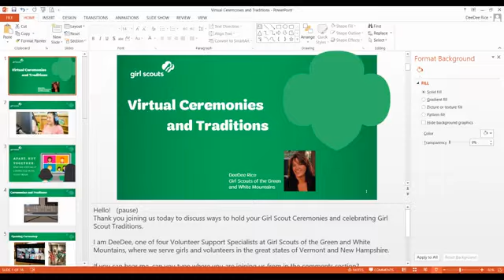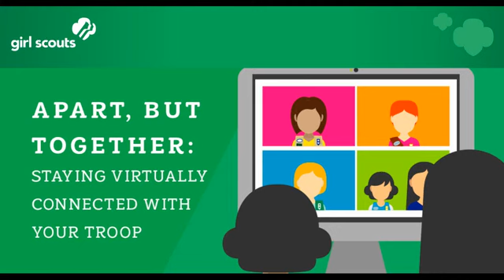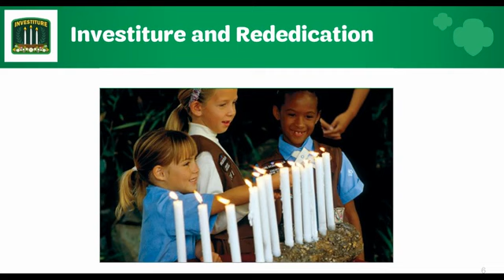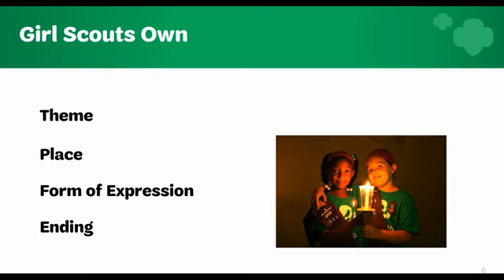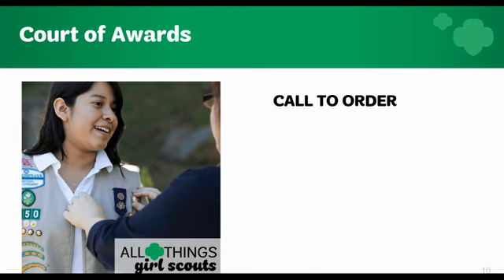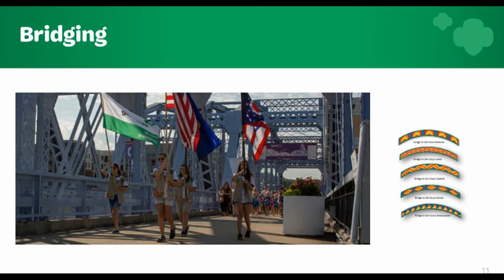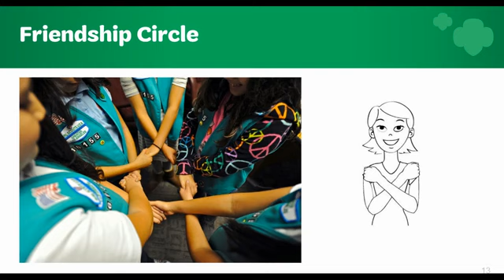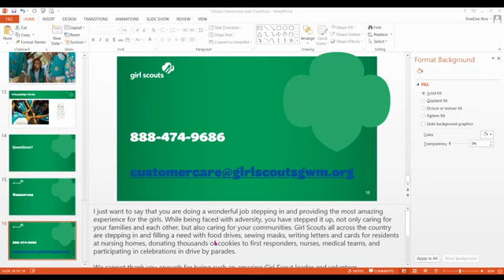Noontime Knowledge: Virtual Ceremonies